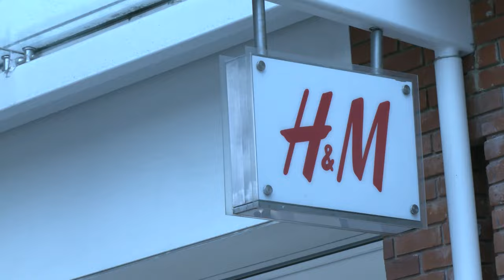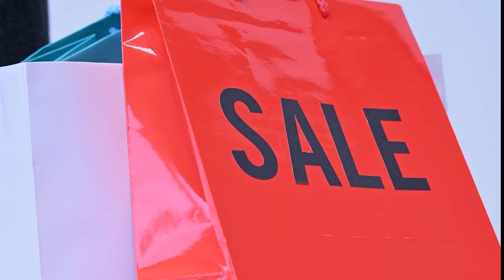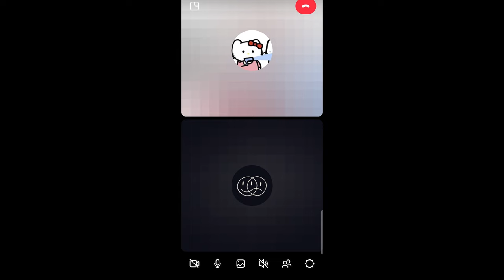Croissant Documentary final cut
Fast Fashion